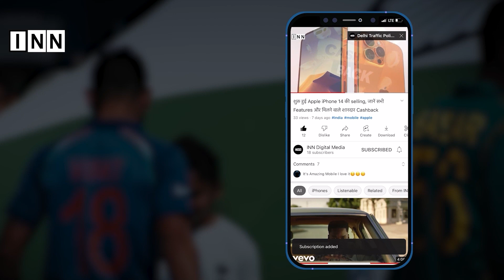ISRO चीफ ने दी Gaganyaan Mission Trial को लेकर बड़ी खुशखबरी